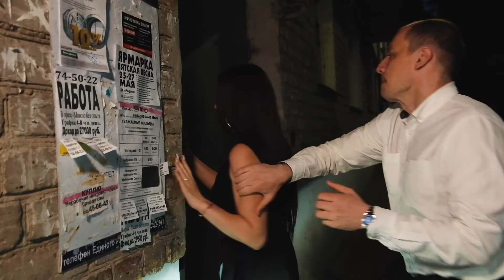BALYURA ХОЧУ (клип) film director DIMA Smolnikov